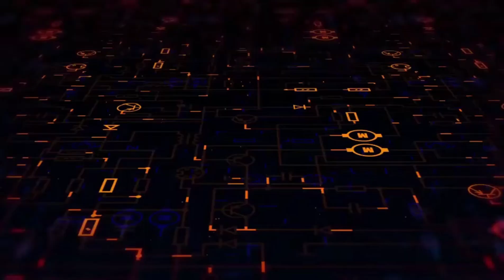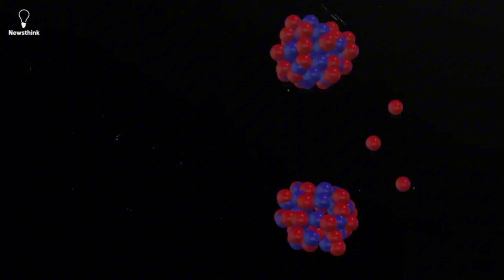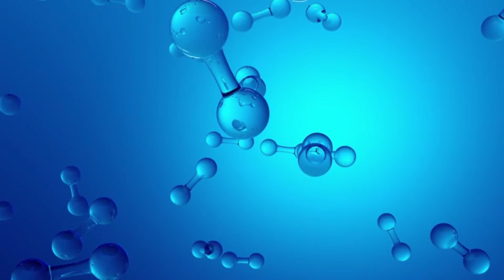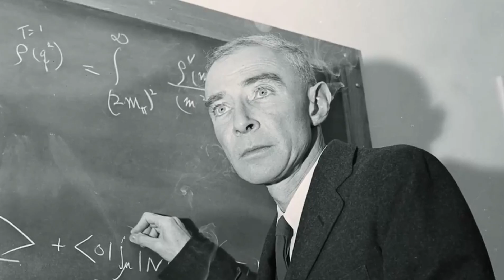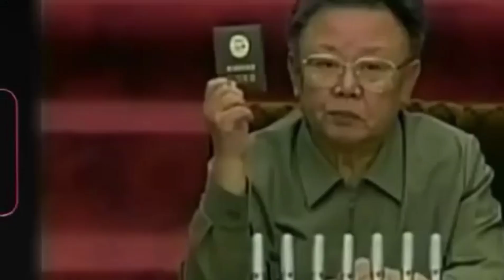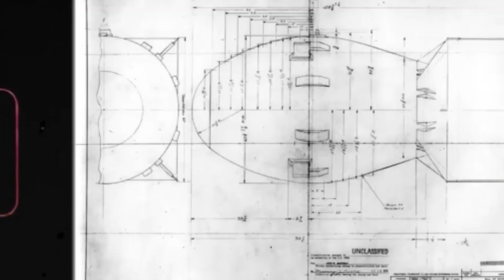The Dangers of Nuclear Weapons You Need to Know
The most dangerous thing ever invented. Understanding nuclear weapons in just 10 minutes. This video explains the frightening scientific background of atomic bombs and hydrogen bombs as well as their historical development and destructive outcomes.

The introduction (0:00) of this video presents an unspeakable power.
0:45 - What Are Nuclear Weapons? (Fission vs. Fusion)
1:50 - How Fission Bombs Work (Atomic Bomb)
2:55 - How Fusion Bombs Work (Hydrogen Bomb / Thermonuclear)
4:00 - History: The Manhattan Project & Hiroshima/Nagasaki
5:15 - The Cold War Arms Race & MAD
6:20 - Immediate Effects: Blast & Heat
7:15 - Deadly Radiation & Fallout
7:55 - Long-Term Effects & Nuclear Winter
8:40 - Who Has Nukes Today? Control Efforts (NPT, New START)
9:30 - Why They Threaten Our Future & Conclusion

The video teaches the basic principles of atomic division (fission) and the principle of fusion, similar to the sun's process. The video shows the development of nuclear weapons from the Manhattan Project to the Cold War’s Mutual Assured Destruction (MAD) and the immediate effects of blast waves and thermal radiation and the long-term effects of radiation sickness, fallout and nuclear winter. The video presents the current state of nuclear weapon proliferation and the challenges of arms reduction.

*Why watch?*
*   Learn about the fundamental science of nuclear weapons.
*   The development and utilization of these devices is examined in the historical context.
*   Understand the devastating humanitarian and environmental impact.
*   Know the current global situation and risks.
*   To comprehend the existence of nuclear weapons as an existential threat.

This video requires sharing to make others aware of it.